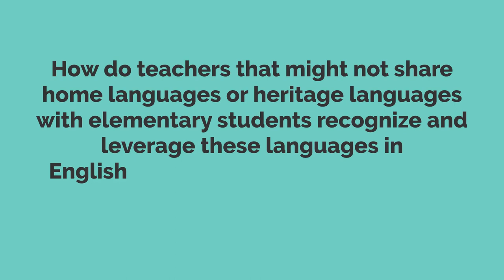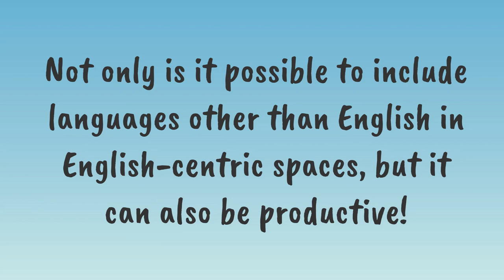Translingual practice, strategic participation, and meaning-making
Pacheco, M., Daniel, S. M., Pray, L. C., & Jiménez, R.T. (2019). Translingual practice, strategic participation, and meaning-making. Journal of Literacy Research, 51(1).